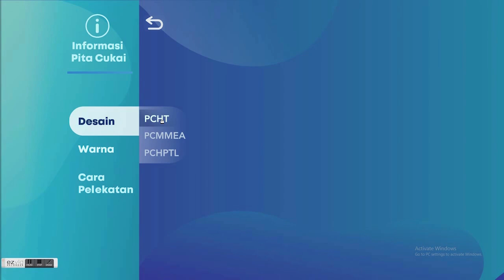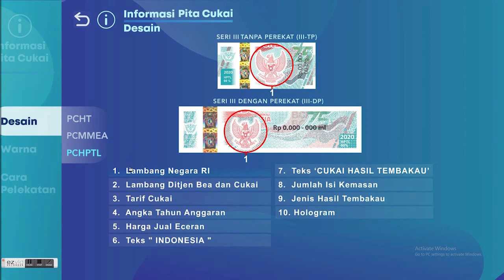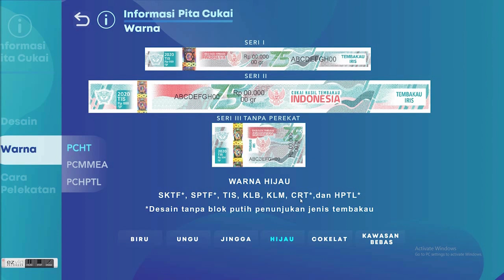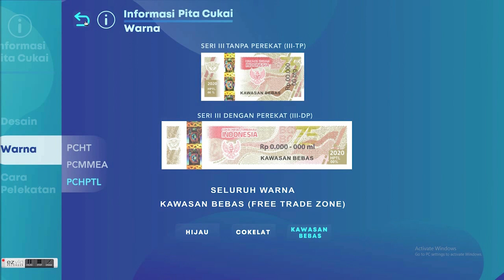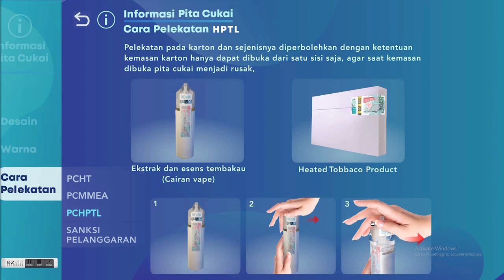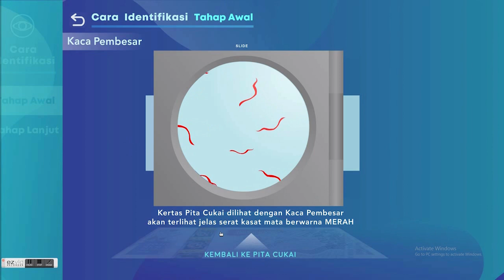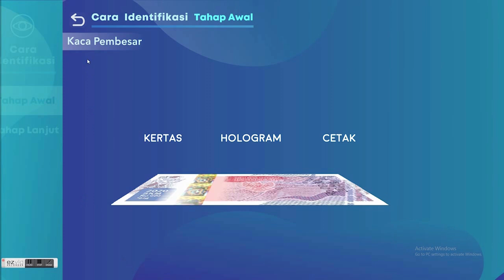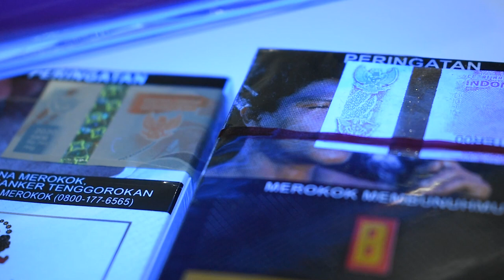P2KP - Identifikasi Pita Cukai Tahun 2020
P2KP Seksi P2 tentang identifikasi pita cukai tahun 2020